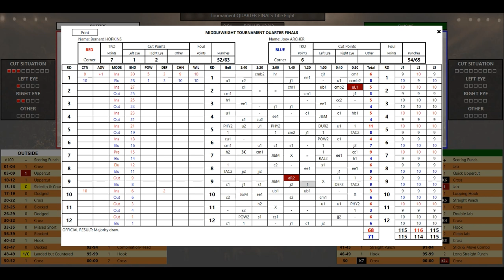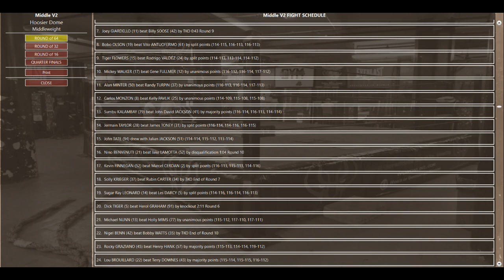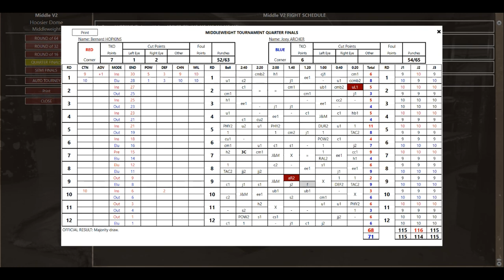Legends of Boxing Middleweight QF